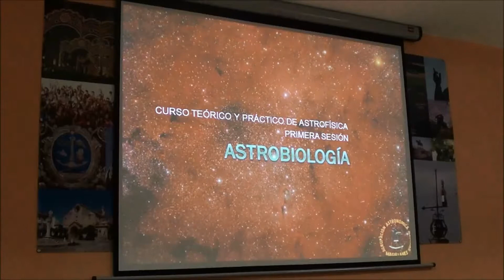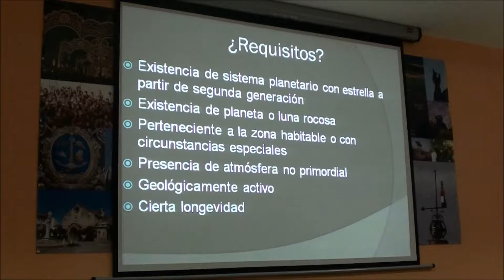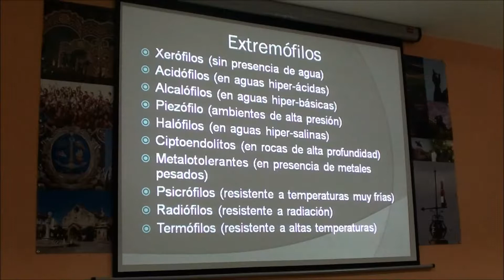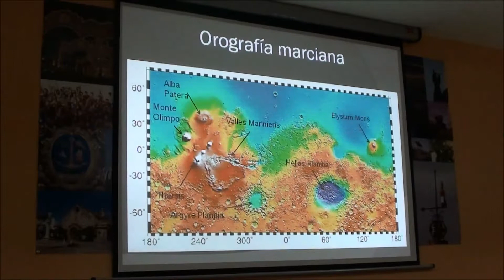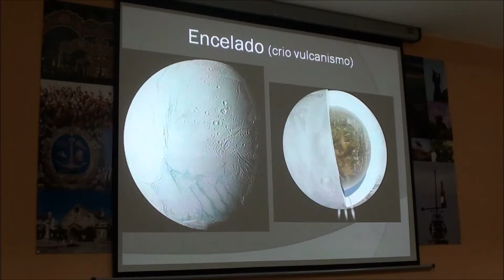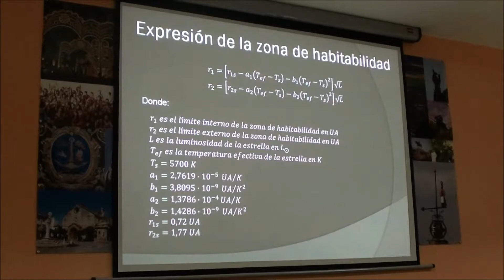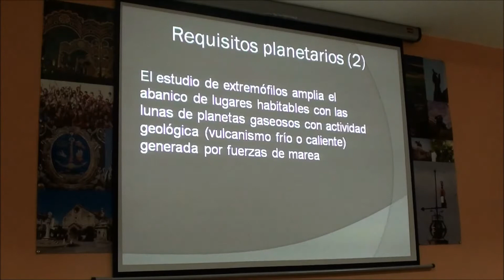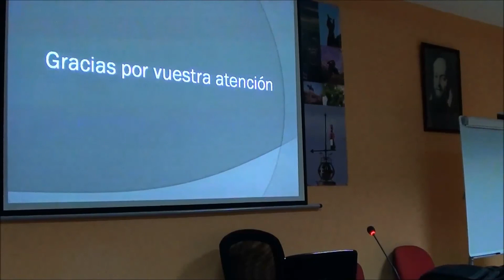I Curso Astrofísica 2019 sesion 1 Astrobiología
I Curso de Astrofísica. Manuel Jimenez del Barco. Primera sesión parte teórica. Astrobiología. Impartido por la Agrupación Astronómica Jerezana Magallanes en el colegio Manuel Lora Tamayo, Salesianos de Jerez de la Frontera